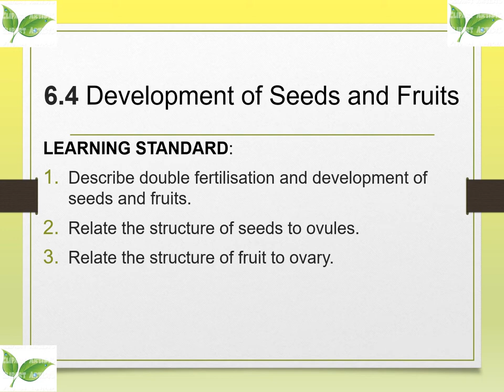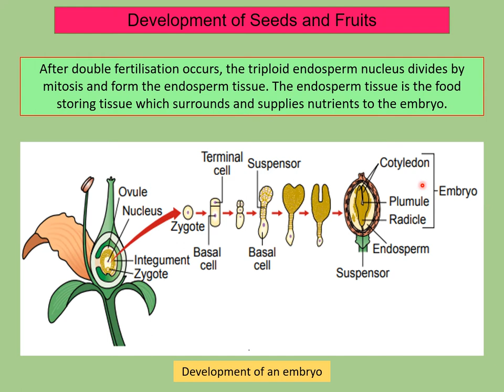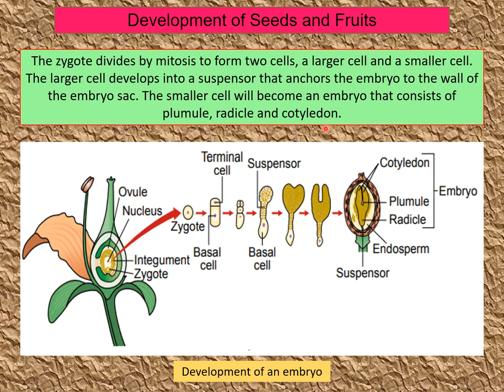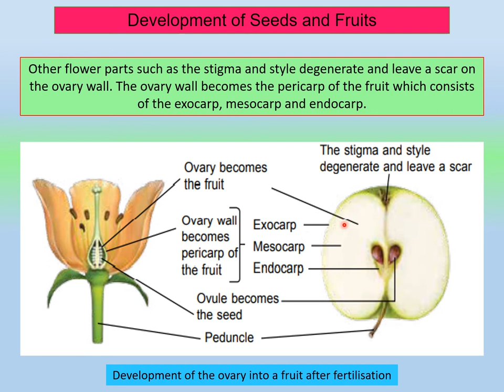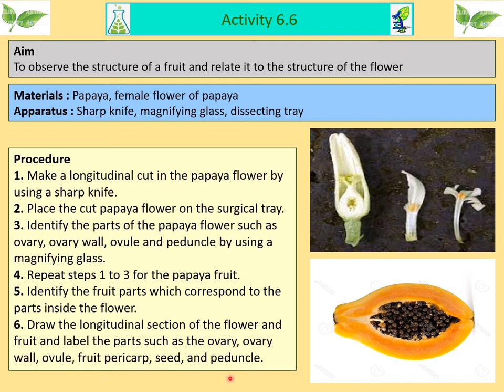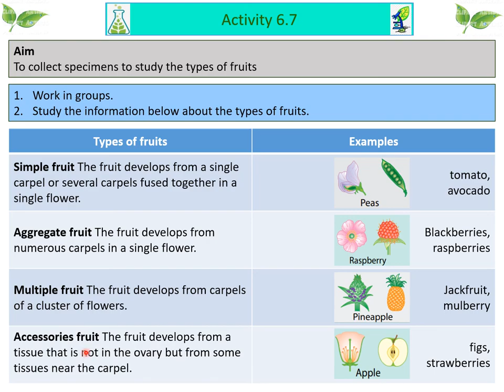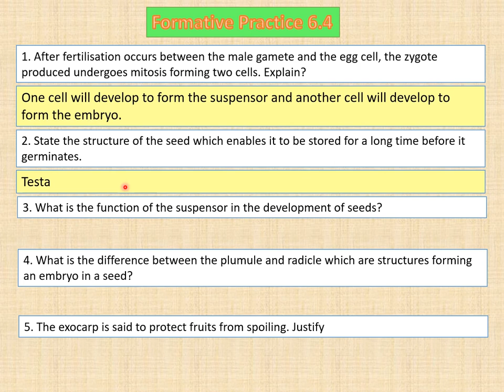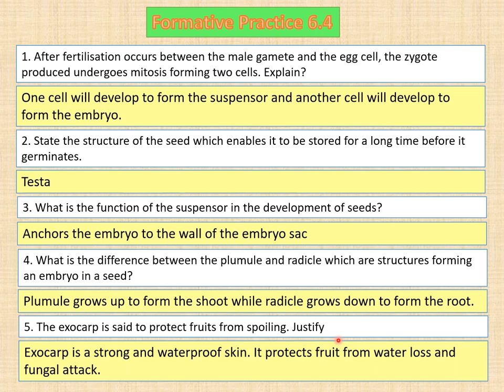Biology SPM 6.4 Development of Seeds and Fruits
BIOLOGY FORM 5 KSSM DLP